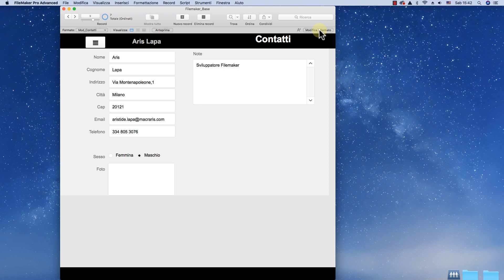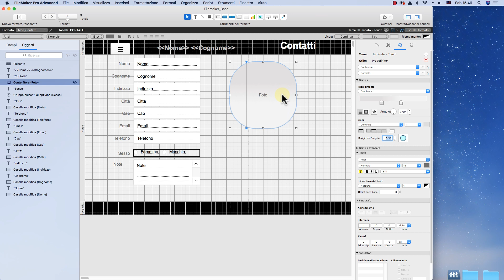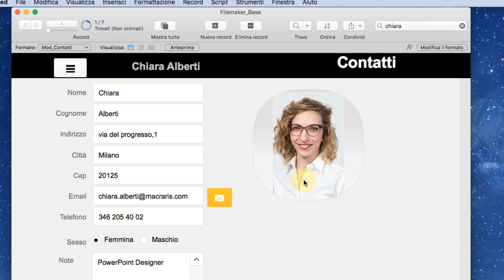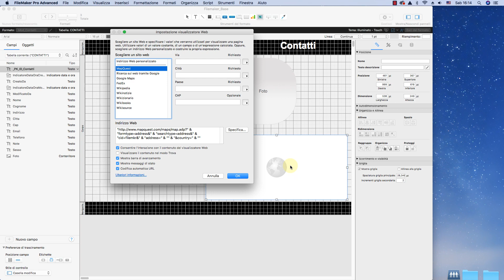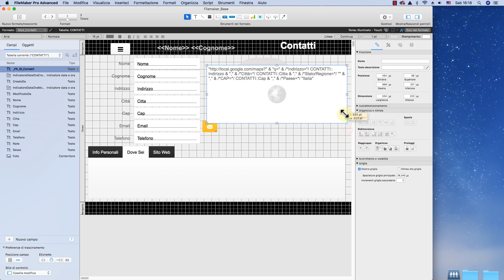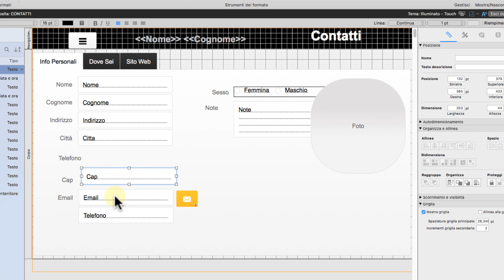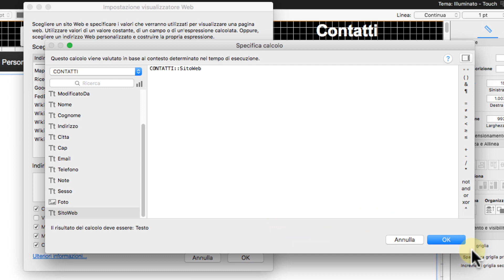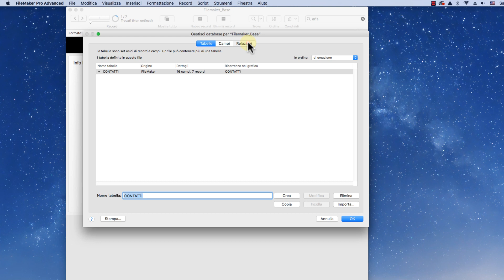#10.5 Basi Filemaker App Contatti | Gestire Foto | Struttura Schede | Visualizzatore Web - Macraris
Ciao!
In questa 5a parte apprendimento Filemaker dalle basi con App Contatti da Zero impariamo nello specifico:

► Foto: impostare contenitore foto (raggio e sfondo)
► Inserire icona Script invio mail con Testo segna posto utilizzando il motore di calcolo per visualizzare in anteprima  il nome e cognome del destinatario mail
► Visualizzatore Web: Visualizzare mappe e pagine web del contatto in Filemaker
► Gestione Strumento controllo struttura schede
Riorganizzazione di tante informazioni  su uno stesso soggetto in modo nitido

Programma: FileMaker Pro Advanced 2017 | 2018
Videocamera: SONY 4k | 16.6 Mega Pixels
Video Montaggio: Camtasia 2019; Adobe Premiere Pro; Snagit